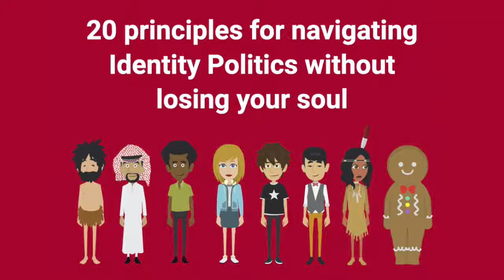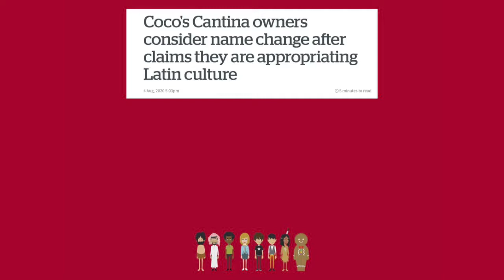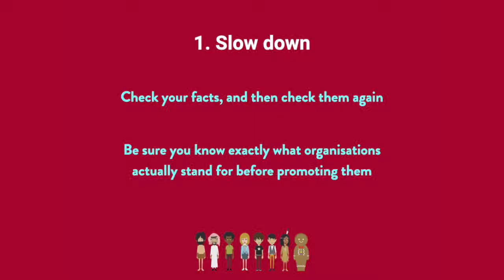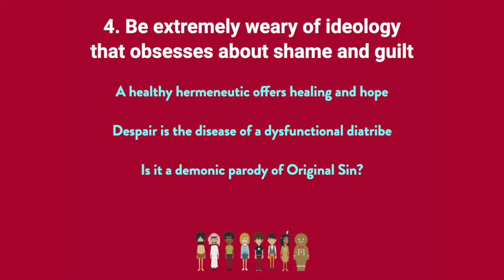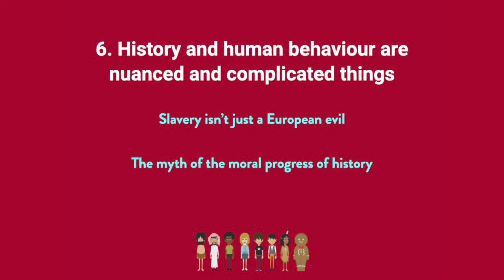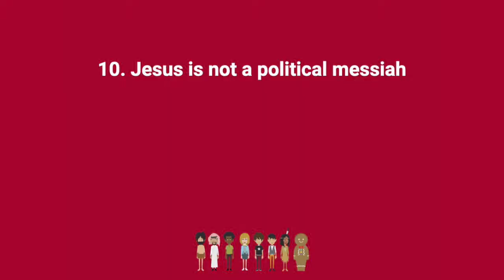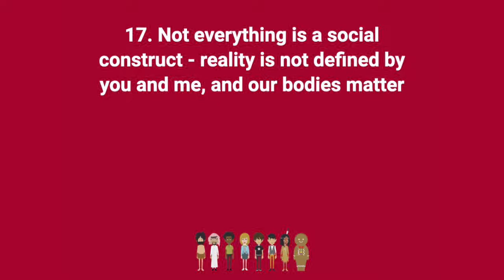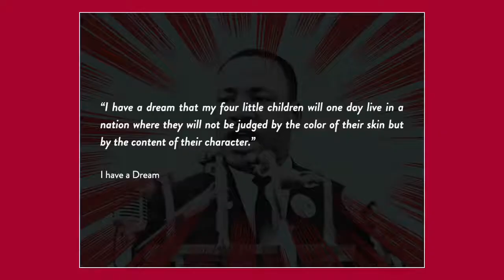The Struggle for the Soul of Culture: How Identity Politics undermines the Gospel | Brendan Malone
The Struggle for the Soul of the Culture: How Identity Politics Undermines the Gospel and Destroys Authentic Community.

Brendan Malone from LifeNet NZ gives a breakdown of the extreme's of wokeness, identity politics and how it often counters Gospel values and the ability for community to reconcile.

Thinking Matters is a donor supported organisation so please consider supporting Thinking Matters by visiting